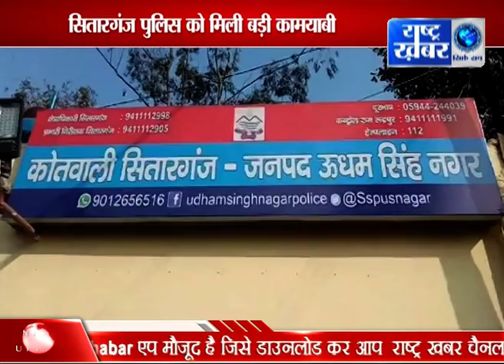UTTRAKHAND BULLETIN // 04 FEB // RASHTRA KHABAR //